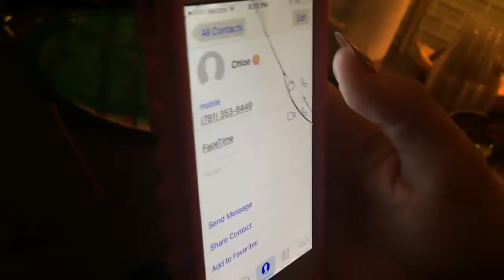Prank calling lol